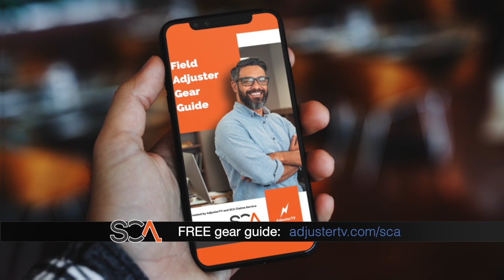Falling off of roofs (and other perils of adjusting)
👉🏻👉🏻The FASTEST way to get working as an adjuster: Beginners Guide to a Claims Adjuster Career 👈🏻 👈🏻 In this episodes of AdjusterTV Radio, Matt and James talk about all of the ways you can get injured or killed as a field adjuster/auto appraiser.

• Stories about falling off roofs
• James falls off a roof and gets sidelined
• How to climb down a steep roof in an emergency
• A storm manager falls off a roof and ends her career
• Jimmy falls off a roof and ruins the season
• Dan falls off a roof and shreds his hands
• Basic ladder safety
• Matt falls off a roof and escapes injury
• Scoping hail from the top of the ladder
• Rope and harness
• Hamburger hands and wearing gloves on all roof claims
• Falling off a truck or RV during an auto appraisal inspection
• Falling THROUGH a roof
• Cougar Paws on a wood shake roof
• Double pulls
• Fiberglass vs aluminum ladders
• Getting directions from farmers
• Farmer survives Iowa derecho